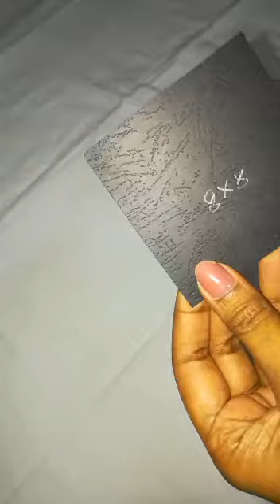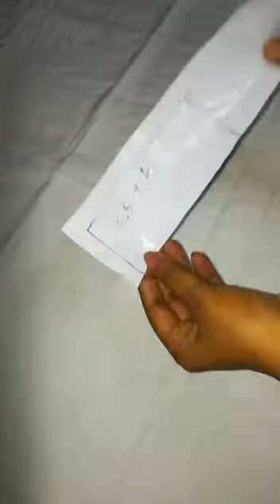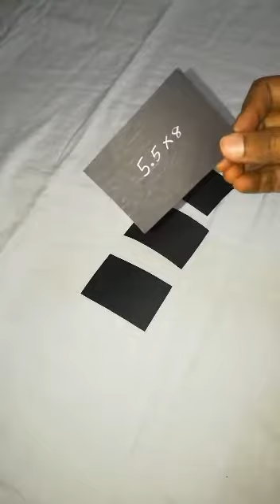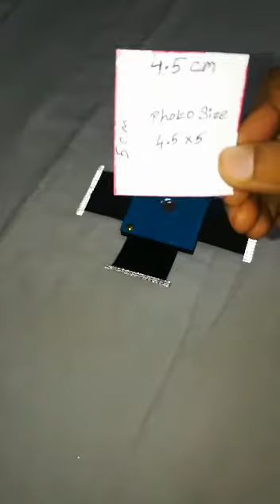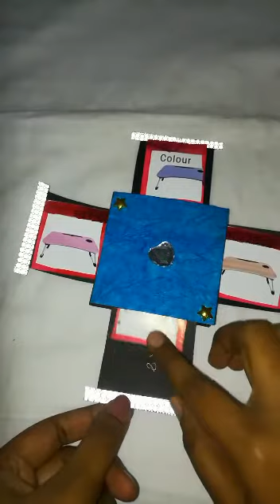Flip Flop Photo Frame Scrapbook page ideas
Flip Flop ideas-Craft items - Scrapbook page ideas - Photo Frame - DIY Flip Flops